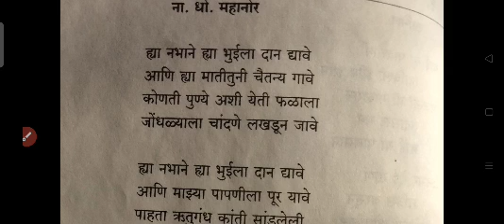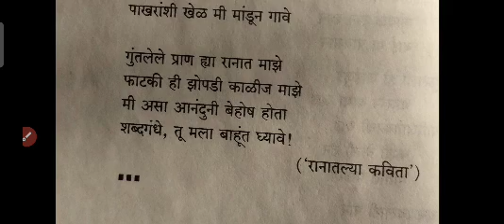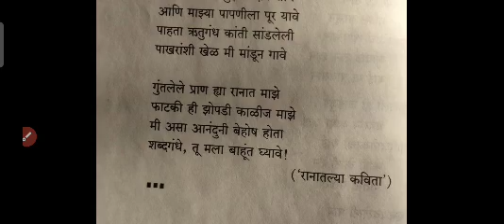डॉ.रत्ना जवरास FYBA मराठी जनरल कविता सत्र -2 "या नभाने ह्या भूईला"कवी -ना.धों महानोर